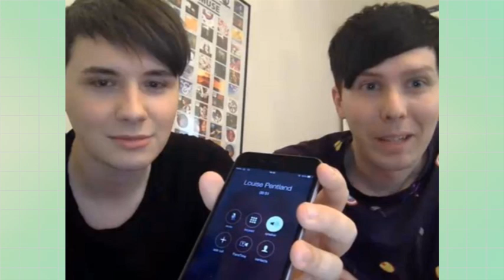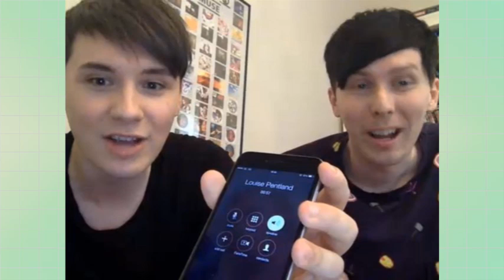louise calling + NY